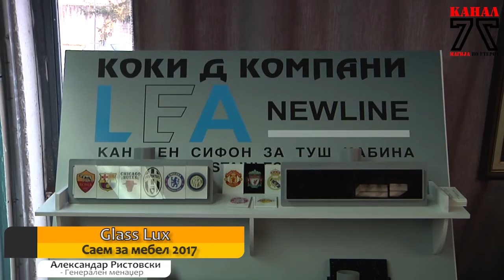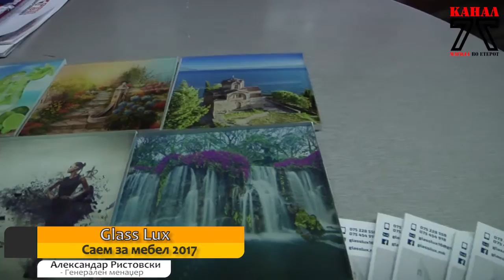Glass Lux на Саем за мебел 2017